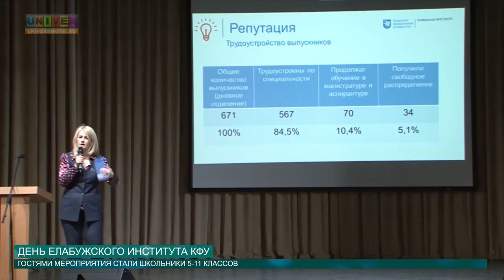День Елабужского института КФУ от 22.04.2016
Дни открытых дверей – отличная возможность  для школьников и будущих абитуриентов выбрать будущий  вуз и профессию. В Елабужском институте КФУ это мероприятие стало настоящим праздником.